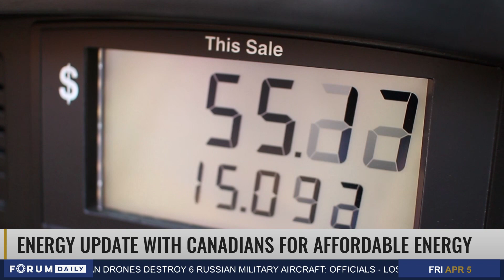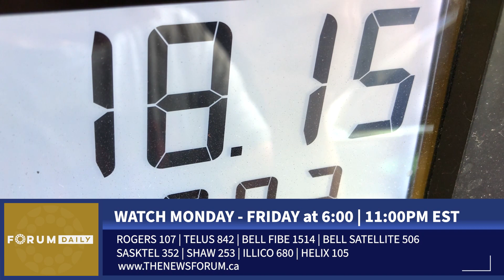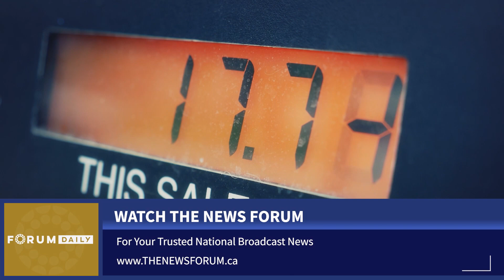Energy Update with Canadians for Affordable Energy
Forum Daily's Weekly Energy Update with Dan McTeague, President of Canadians for Affordable Energy.

Tune in to The News Forum for more news, updates, and in-depth interviews from a Canadian perspective where all voices matter. Check your local listings for channel details.